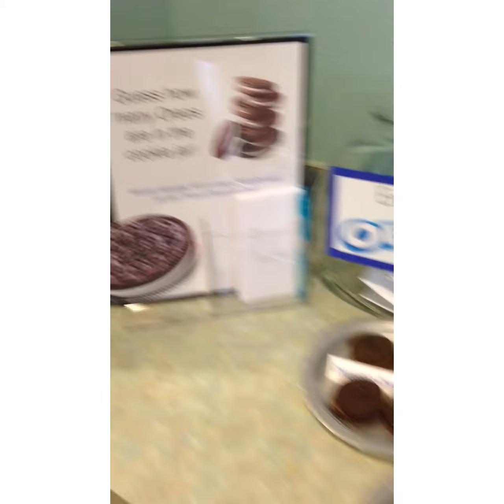National Oreo Day Contest at Beim Orthodontics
Beim Orthodontics is kicking off our celebration of National Oreo Day! Participate by voting for your favorite flavor or guessing how many mini Oreo's are in the container! Winner earns 100 rewards points, which is enough points to get you a $10 gift card!

We will be featuring different wacky flavored Oreo's today, Wednesday, and Thursday so be sure to stop by!